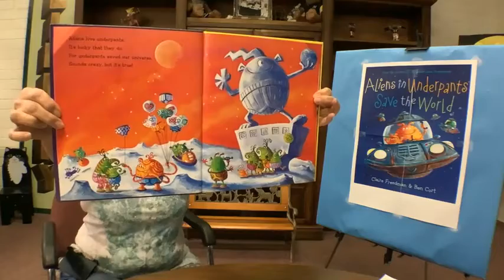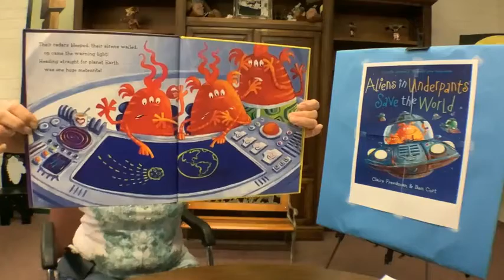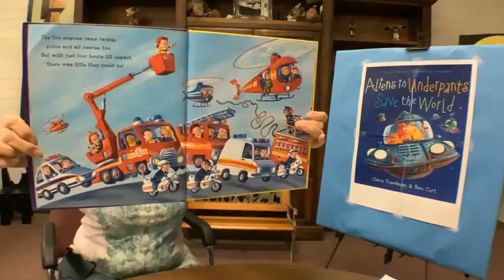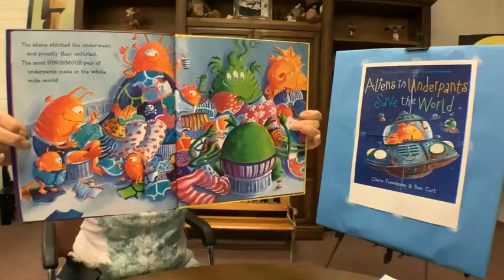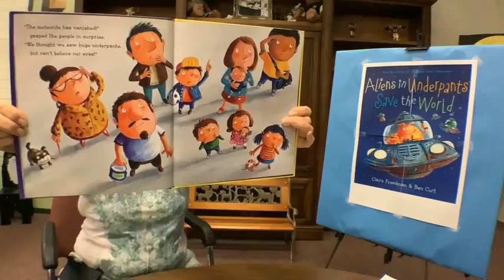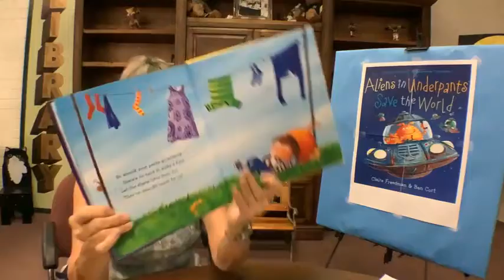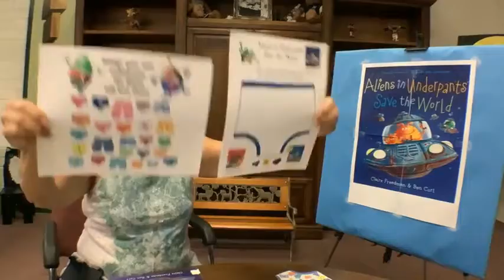Ms K Reads "Aliens in Underpants Save the World"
Aliens in Underpants Save the World
by Claire Freedman  (Author), Ben Cort (Illustrator)

Aliens love underpants,
It’s lucky that they do,
For undies helped save our universe,
Sounds crazy but it’s true!

The beloved aliens from Aliens Love Panta Claus are back—and this time they are on a mission to save the world! Get ready for another pants-tastic adventure in this wacky picture book from winning author and illustrator team Claire Freedman and Ben Cort.